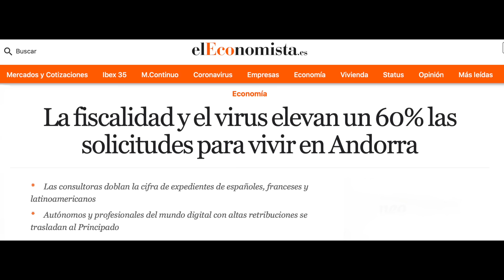VIVIR EN ANDORRA 🇦🇩 LO MEJOR y LO PEOR